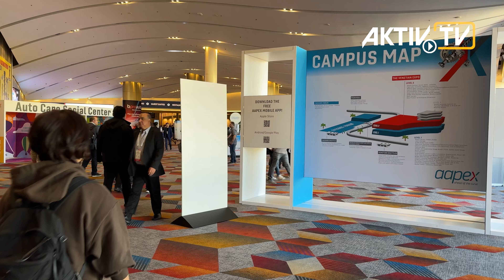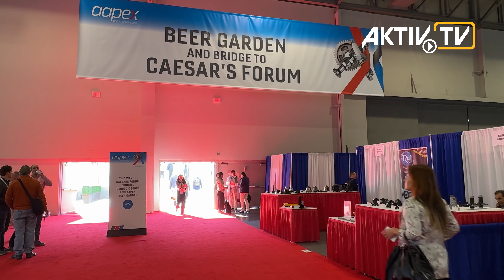AAPEX • Venetian • Las Vegas • Exhibitor Notes • NEWS • AKTIV Booth Construction & Film Production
The film & movie production AKTIV-TV presents the TV report about AAPEX 2024 in Las Vegas, Nevada, USA - right at the Formula 1 race track and the Sphere.